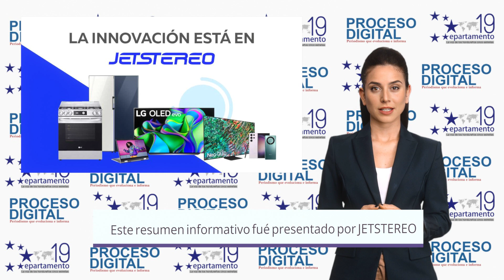Resumen de Noticias Vespertino Viernes 09 de Junio del 2023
Proceso Digital